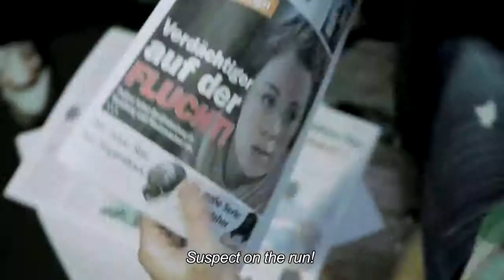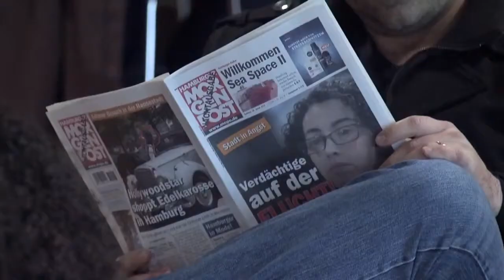Hľadaná osoba!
Uzasna reklama, ale mna by asi svihlo... :-D